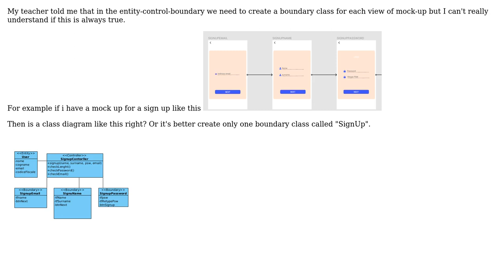Software Engineering: ECB and multiple similar views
With thanks & praise to God, and with thanks to the many people who have made this project possible! You are responsible for your own actions.